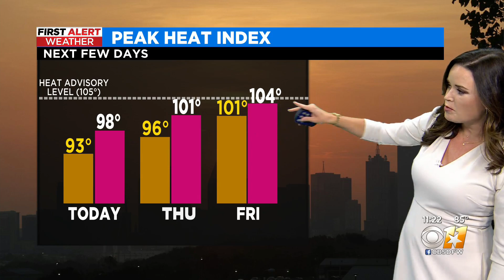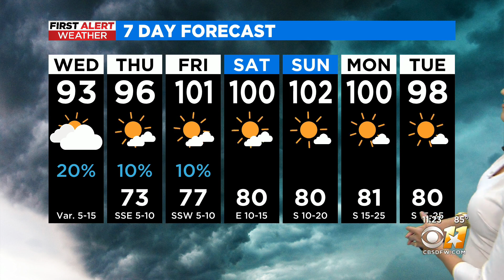Severe storms possible near Red River counties today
A watch has been issued for a few counties in the far north, but chances are low elsewhere.